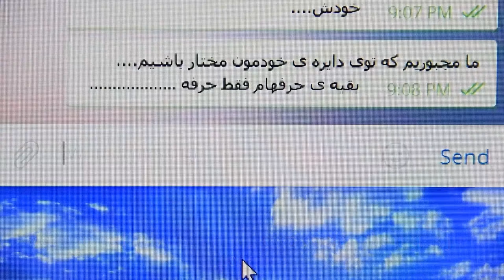Our little circle_Documentary_2015_Trailer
The theme of the documentary, Our little circle, is about a 9-year-old child who has grown up in a special circumstance;
with a specific disability: lack of both legs and just having fingers in one hand.
His parents have left him alone when he was born so he was kept in an orphanage till now.
He loves photography and would like to open an exhibition of his own photos.
During the documentary, the movie maker is challenging with some basic questions regarding life.

cast & crew:
Director & Scriptwriter: Mohammad Fazel Pouraboutaleb
Producer: Seyyed Mohsen Tabatabaeypour
Director of photography: Iman Salehi
Editors: Saeed Sadeghi -Mohammad Fazel Pouraboutaleb
Sound Editor: Saeed Bahrami
music composer: Farhad Pupel
Director Consultor: Ezzatollah Parvazeh
Assistant Director: Keivan Ahmadi
International Distributor: Hosein Nazarpour
Produced by: Barge Sabz Cinema [Production Company]

2015-IRAN